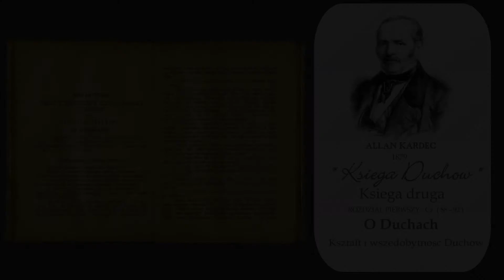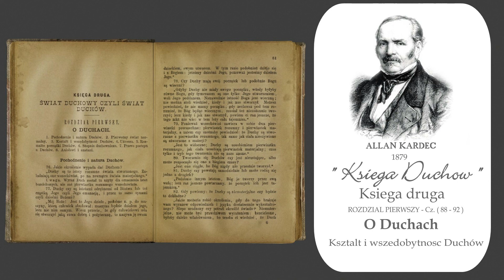Cz. 88-92 Księga Duchów - Allan Kardec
Cz. 88-92 Księga Duchów - Allan Kardec " Kształt i wszędobytność Duchów "